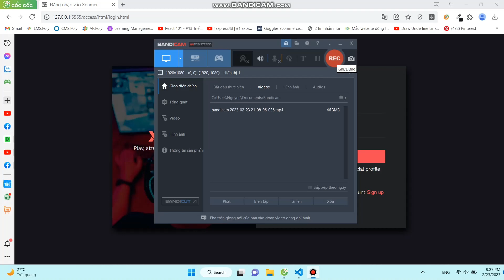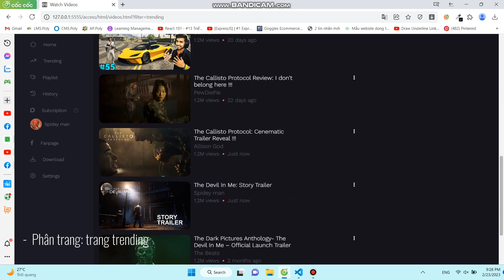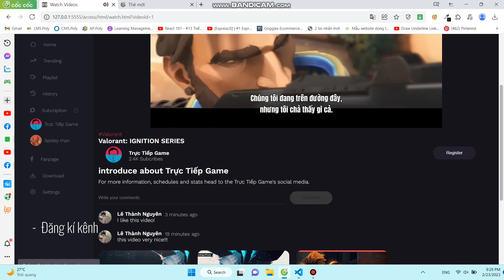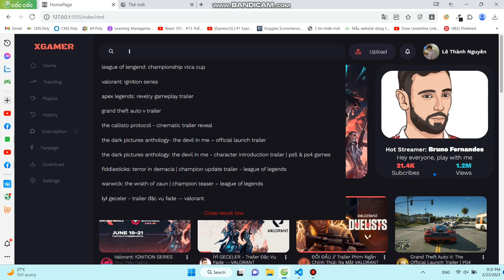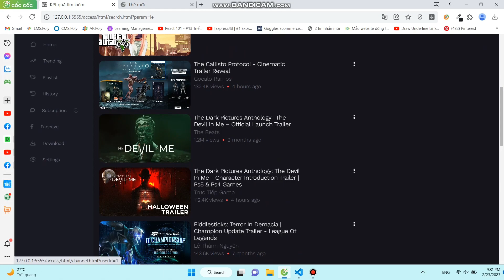Demo chức năng ASM ECMAScript ES6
- Validator Form, Đăng nhập: 00:04
- Sắp xếp video theo từng game cụ thể: 00:39
- Top 3 streamer: 00:39
- Responsive: 00:48
- Trang trending: 01:10
- Trang danh sách video theo game: 01:28
- Chia sẻ link video: 01:32
-  Thêm vào playlist: 01:42
- Trang xem video: 02:15
- Đăng kí kênh: 02:27
- Huỷ đăng kí kênh: 02:32
- Bình luận video: 02:41
- Kênh của streamer khác: 03:05
-  Kênh cá nhân: 03:40
- Tìm kiếm video: 03:54
- Trang tìm kiếm: 04:10
- Trang lịch sử xem: 04:24